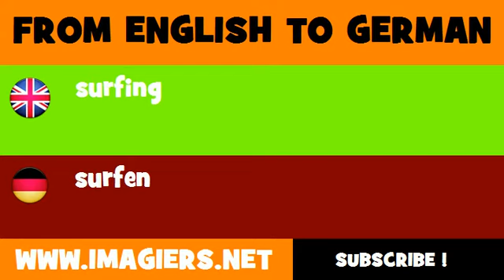FROM ENGLISH TO GERMAN = surfing